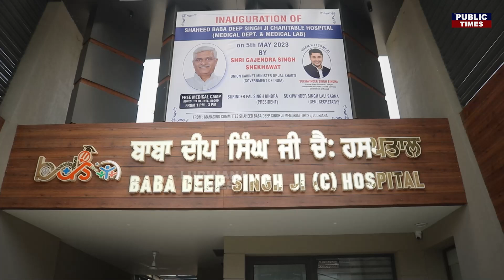50 ਰੁਪਏ ਚ ਹਰ ਤਰ੍ਹਾਂ ਦਾ ਹੁੰਦਾ ਇਲਾਜ, ਬਾਬਾ ਦੀਪ ਸਿੰਘ ਜੀ ਚੈਰੀਟੇਬਲ ਹਸਪਤਾਲ 'ਚ ਹੁਣ ਹੋਵੇਗਾ ਹਾਈਟੈਕ ਇਲਾਜ